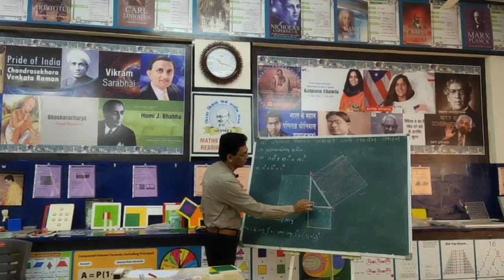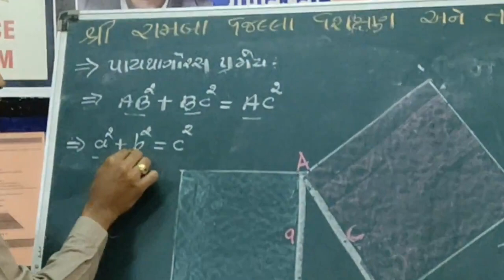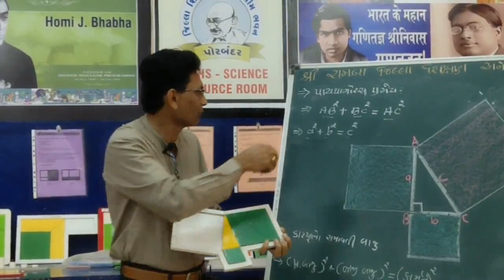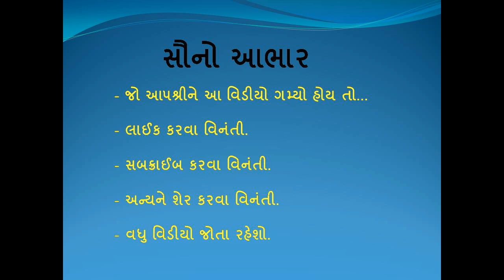મોડેલ્સ અને પઝલ્સ વિડીયો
 વિજ્ઞાનના પ્રયોગો.
 ગણિતની પઝલ્સ
 ગણિત કોયડા

 Science experiments.
 Mathematical puzzles
 Math puzzles
3 Mathematics joke.